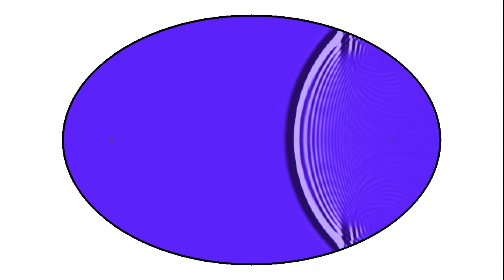The dark side of the pool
Some of you asked me for a wave simulation in an elliptical pool, when starting from a vertex of the ellipse. Do the fractal ripples that we saw on the simulation of the geometric optics approximation also exist when interference and dispersion are taken into account? Well, see for yourself!

The simulation solves the wave equation with a little bit of "elasticity" (a harmonic restoring force). The algorithm is adapted from this paper

C code (some parameters have to be adapted).
Why don't some of you try some other billiard shapes, parameter values and colors, and post the results on YouTube?